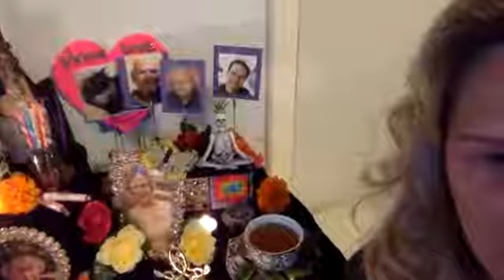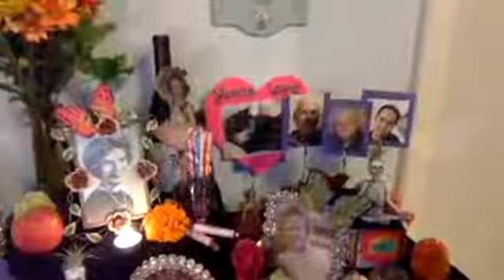Honoring & Celebrating Death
Dia de Los Muertos, Sacred Passages, The Soul's Journey